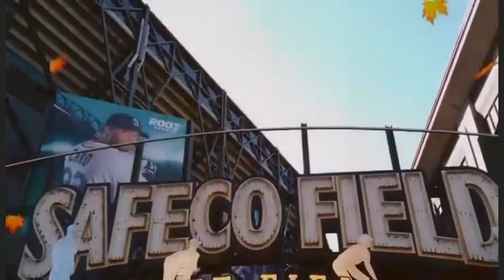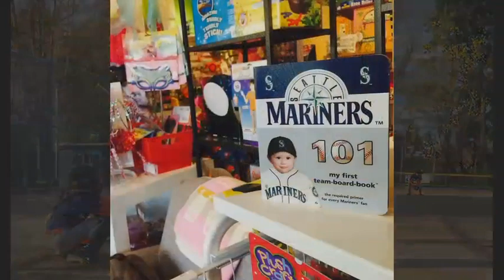RealTimes Story: Father and Son at Safeco Field in Seattle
I love that my son truly loves baseball and gets to help me out when I'm working.